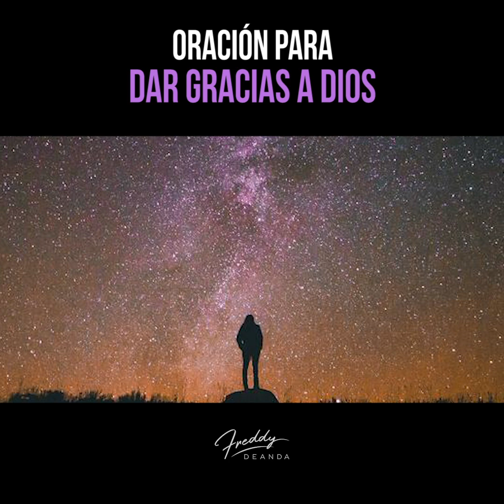Oración para dar gracias a Dios